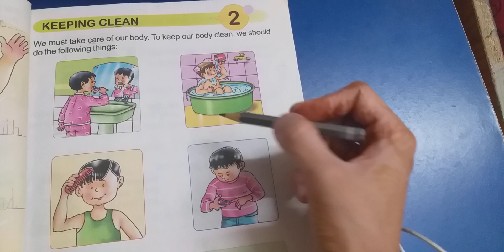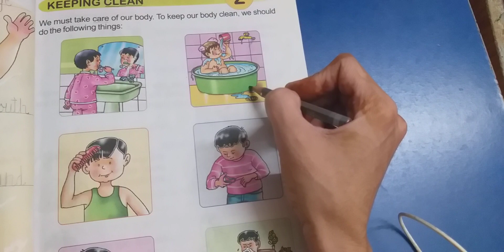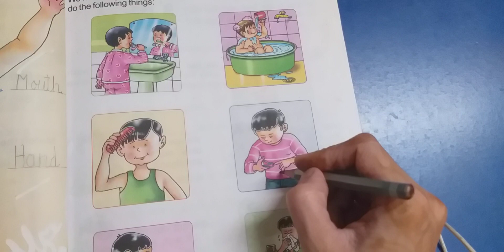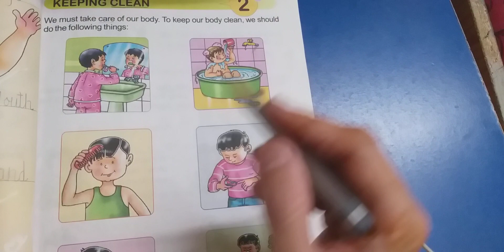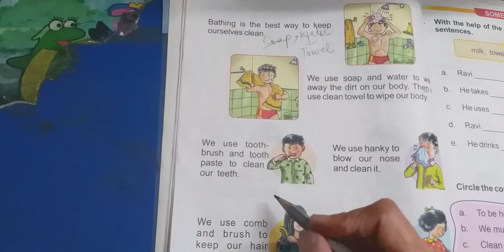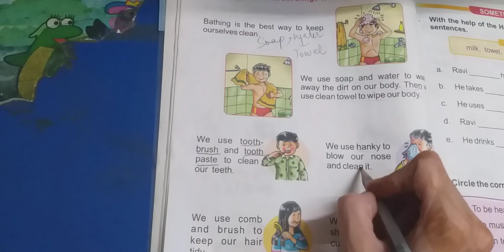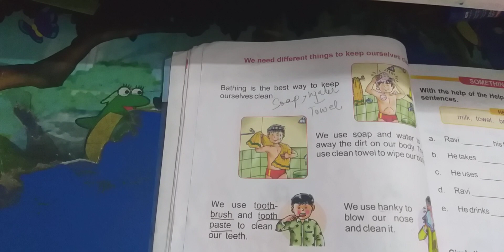CLASS-1 📚 EVS /Chapter- KEEPING CLEAN / Explanation in Hindi CBSE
ng fun learning
learners corner
technical yogi

Do watch my PREVIOUS chapters videos 😎